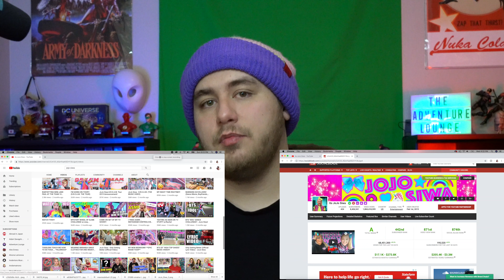The Unnoticed Paul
I would like to reiterate that I do not want Jojo Siwa harassed in any way.
Clips of Jojo Siwa, Jake Paul, Transformers, G.I Joe and Nerd City belong to respected parties.